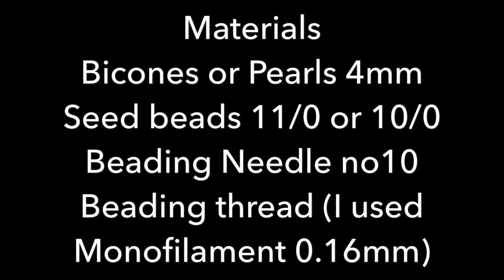Chevron Bicone Bracelet . 4mm Bicone or Pearls Bracelet.DIY Beaded Bracelet